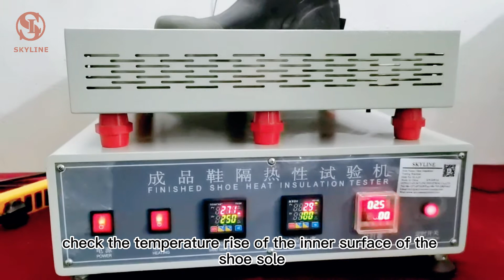EN12568/ANS1/J1S/CSA Footwear Testing Machine Safety Shoe Heat Insulation Testing Machine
introduction:
By measuring the temperature in the test sample or before and after the insole, the size of the temperature change and the severity of the damage to the test sample are used to evaluate whether the test sample is damaged. It has the advantages and disadvantages of thermal insulation performance and its performance.